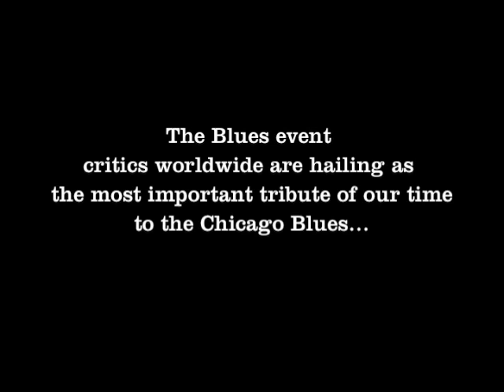Chicago Blues: A Living History (Part I)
Grammy nominated Chicago Blues: A Living History is being hailed by critics,musicians and music historians worldwide as the greatest tribute of our time to the Chicago Blues.